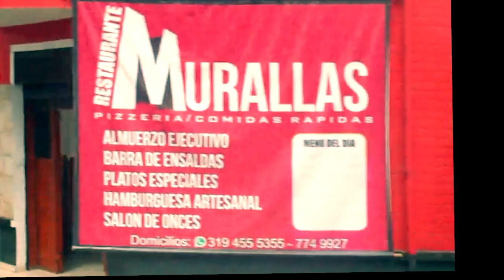Desigualdad social en YouTube